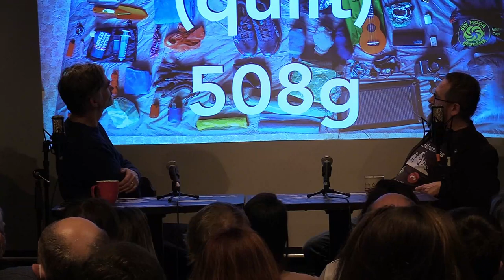Dejvické divadlo / Co.media 18. 1. 2022 / host: Jakub Čech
Jakub Čech je velmi zkušený filmový zvukař, který pracoval na mnoha desítkách filmů s předními českými režiséry, jako např. Janem Svěrákem, Davidem Ondříčkem, Ivanem Zachariášem, Václavem Marhoulem…
Je šestinásobným držitelem Českého lva.

Ale také je to cestovatel, který pěšky prošel mimo jiné 4 200 km dlouhý Pacific Crest Trail a také 4 500 km dlouhý Continental Divide Trail!

Tyto cesty do daleka (ale zároveň vlastně i do svého nitra) mu, jak mi sám říkal, změnily život. Rozhovor nejen o tom, jak vzniká film, resp. snímání jeho zvukové složky, a to od příprav, přes práci na „place“ až po dokončovačky ve studiu, ale také o dlouhých cestách divokou přírodou, kdy si veškeré vybavení nese na svých zádech, spí pod širákem, je víceméně sám se sebou a prožívá mnoho neznámého.